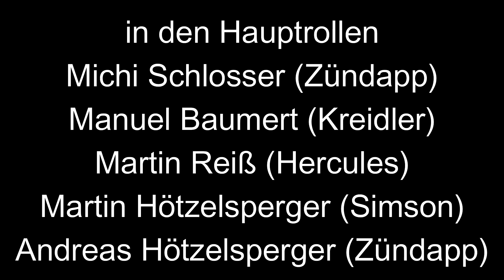Bodensee Tour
Diesmal zu fünft! Die zweite Reise der jungen Mopedbuam aus dem schönen Chiemgau. Diesmal ging es mit den Mopeds in Richtung Bodensee. Zündapp, Kreidler, Simson, Hercules und nocheinmal Zündapp waren Wacker und zogen die Tour fast pannenfrei durch.